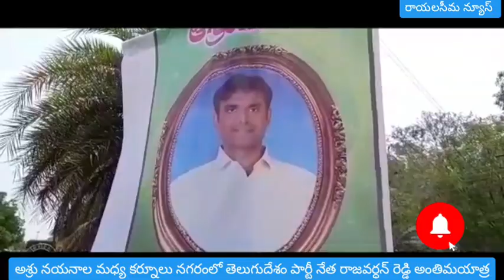రాజవర్ధన్ రెడ్డి అంతిమయాత్ర || అశ్రు నయనాల మధ్య కర్నూలు నగరంలో తుది వీడ్కోలు